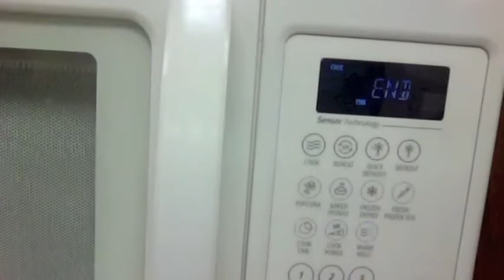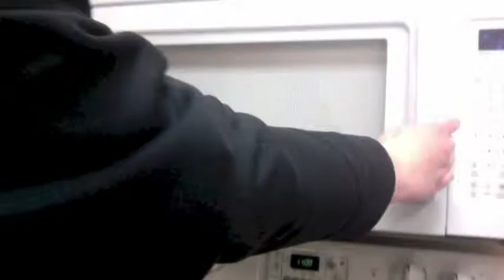Snowman Cookies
FCS students demonstrate how to make snowman cookies for a competition in Mrs. Mann's class.